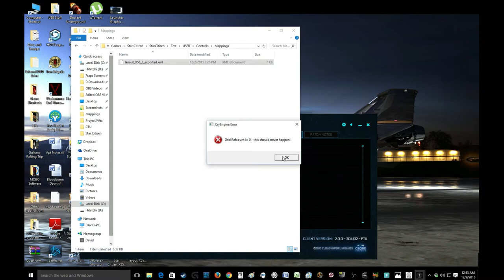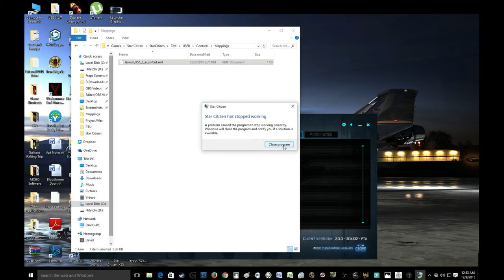Star Citizen PTU 2.0.0j Code 0 and Grid Ref Count !=0 Errors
Star Citizen PTU 2.0.0j
Code 0 and Grid Ref Count !=0 Errors